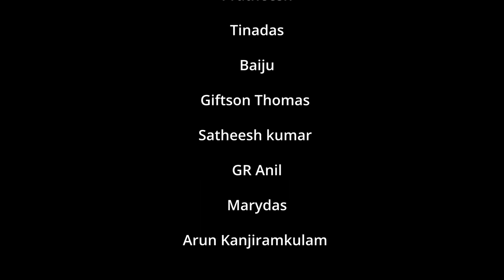Mariyam Malayalam Short film Mon . VP Jose GR Anil Anil Karette Vlathankara church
Msgr. V.P. Jose
Co-ordinator : G.R. Anil
Direction : Anil Karete
 Story and Screen Play Bergman Thomas
D.O.P :Saji
Camera : Rahul Makudi